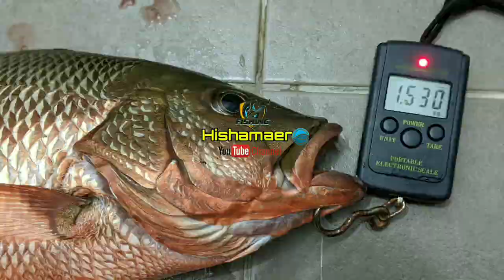Strike Ikan Siakap saiz hidangan |Turun Mancing di Ban Pecah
Salam & salam sejahtera geng!!! Alhamdulillah rezeki menebing  semasa LOCKDOWN Geng!!!, sara hidup katanya.!!!kikiki. Walaupun saiz tak PADU Janji strike betul tak? Syukur Rezeki..
Jom layan video saya beraksi geng!!.

Setup 1
Reel :Shimano Ultegra C5000XG
Rod : Shinju 8ft 10-20lb
Line : Power Pro 30lb (Red)
Leader :Bossna 80lb
Teknik : Pelampung

Guna Go pro Hero 8

📸Photo
Guna Pixel 2XL

🎵Music Intro/Background 1 : Top 20 Most Popular by NCS

Jangan lupa tonton video ni sampai habis GUYS!!!.Jika ada sebarang soalan atau komen anda boleh ajukan di ruangan komen dibawah guys! In sha Allah saya akan balas komen.